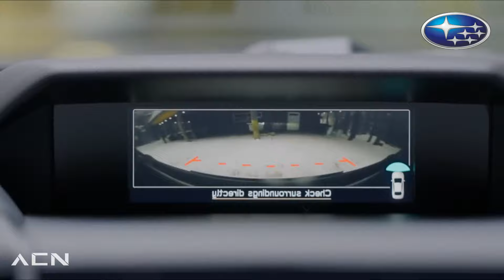CAMIONETAS INCREIBLES que NADIE COMPRA!